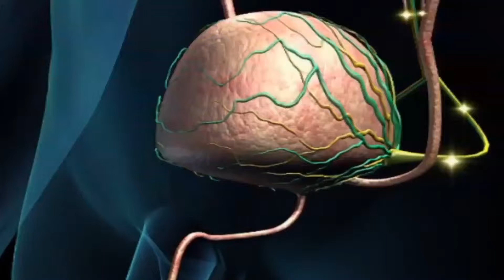ئەو خواردنانەی دژی هەوکردنی میزڵدانە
شەوانە ڕۆژی شێخ مەحێدین ( باشترین خزمەتگوزاری پزیشکی بە کەمترین نرخ )
ناونيشان// ‎سلێمانی-‎گەڕەكی ئابڵاخ - بەرامبەر گەڕەكی چوار چرا
بۆ زانیارى// 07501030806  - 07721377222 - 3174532
لە ۱ پاش نیوەڕۆ تا ۱۲ شەو کراوەیە
لەگەڵمانبن لە هەردوو تۆڕی کۆمەڵایەتی ئنستاگرام و فەیسبوک